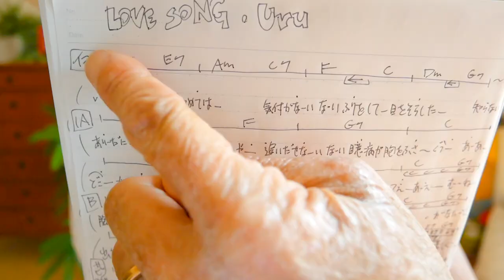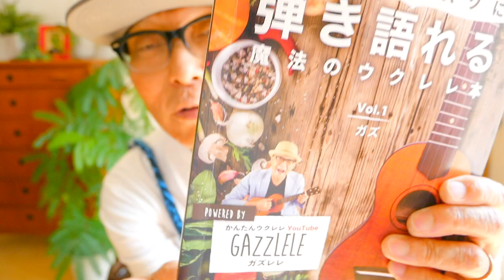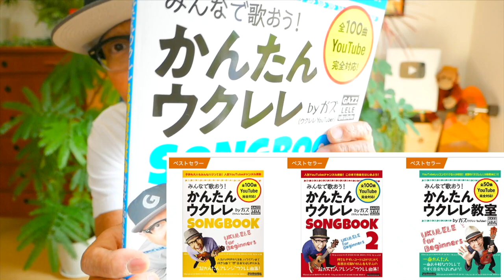Uru /Love Song『推しの王子様』主題歌【ウクレレ 超かんたん版 コード&レッスン付】